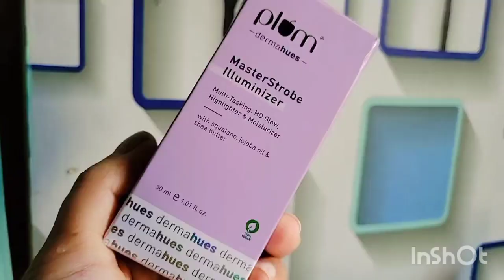Affordable strobe cream option ft plum goodness strobe cream